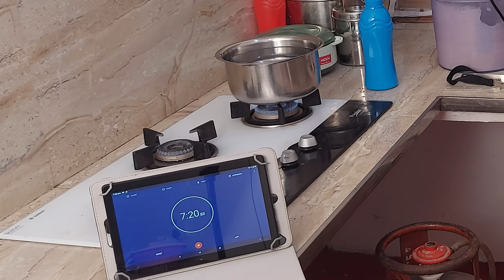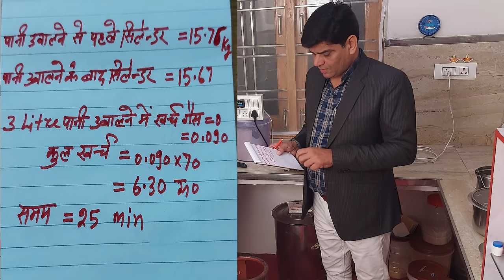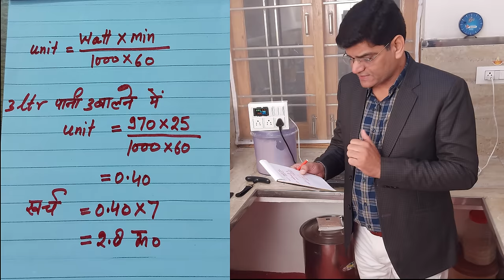खाना बनाने में सस्ता गैस या इंडक्शन | LPG Gas | Electricity Meter | Induction | Bijli Bill | Solar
खाना बनाने में सस्ता गैस या इंडक्शन live and real demo.

If you want to buy a good product then below are the links of some products which have been selected by us after testing and using
यदि आप एक अच्छा प्रोडक्ट खरीदना चाहते हैं, तो नीचे कुछ प्रोडक्ट के लिंक दिए गए हैं। जिनको हमारे द्वारा जांच परख और  उपयोग करने के बाद चुना गया है।

Ceiling Fan. :-

★  Hi, I am Arvind Kumar

♥ References Keyword
gas stove low flame problem,
gas stove,
induction chulha,
prestige induction cooktop demo,
induction stove,
induction cooktop,
magnetic induction class 12,
how to use induction stove,
mutual induction physics class 12,
induction cooker repair,
induction heater,
bijli ka bill tera baap bharega,
bijli,
bijli bill check kaise kare,
kitchen set,
kitchen,
salu kitchen,
cooker,
product reviews,
roti maker,
pressure cooker,
cooker cooker,
rice cooker,
oven,
dishwasher machine,